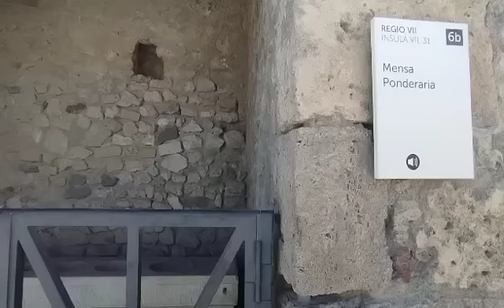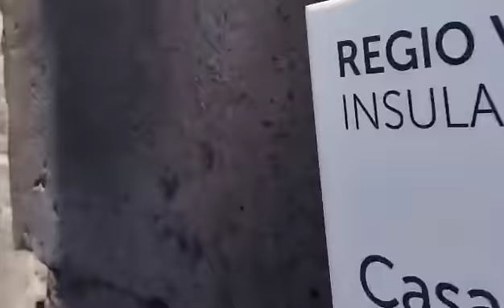🔥🌋 AS RUÍNAS DE POMPÉIA - OS ÚLTIMOS DIAS DE POMPÉIA 🔥 🌋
Pompeia foi uma cidade romana que ficou notabilizada por ter sido palco de uma grande erupção vulcânica, que aconteceu no Monte Vesúvio e foi responsável pela destruição da cidade, bem como pela dizimação de sua população. Os restos arqueológicos da cidade foram encontrados no século XVIII e, desde então, estudos têm sido realizados para reconstituir os fatos da vida cotidiana da cidade e sua destruição.

Origens de Pompeia

A cidade de Pompeia ficava localizada aos pés do Monte Vesúvio, nas proximidades da atual cidade de Nápoles, em uma região da Itália conhecida como Campânia. Os historiadores apontam que a região de Pompeia começou a ser habitada por volta da Idade do Bronze (entre 3.000 e 1.200 a.C.). O nome original e quem iniciou a ocupação daquela localidade ainda não são conhecidos.

As ruínas de Pompeia foram descobertas em escavações realizadas durante o século XVIII.
De toda forma, os historiadores sabem que, antes dos romanos, a cidade de Pompeia foi ocupada pelos oscos (um povo que habitava a Campânia), gregos, etruscos e samnitas, antes de finalmente ser conquistada pelos romanos. A influência romana sobre Pompeia se deu após as Guerras Samnitas (século IV a.C.), conflitos travados pelos romanos contra os samnitas que lhes renderam uma série de territórios na Península Itálica.

A cidade de Pompeia antes da destruição
Antes da erupção que destruiu e soterrou Pompeia, a cidade vivia o auge da sua prosperidade. Ela ficava às margens do Mar Mediterrâneo, portanto era utilizada pelos romanos para realizar o transporte de diversas mercadorias. Durante o século I d.C., Pompeia possuía aproximadamente 12 mil habitantes nos meios urbanos e 24 mil habitantes na zona rural.

Anfiteatro construído em Pompeia, cidade destruída em 79 d.C.
Da costa de Pompeia eram exportadas as mercadorias produzidas nas cidades vizinhas e itens como azeitonas, azeite de oliva, repolhos, figos, sal e nozes. Entre as mercadorias importadas, estavam a seda, escravos, temperos etc. Apesar de sua importância comercial, Pompeia é vista como uma cidade provinciana.

Pompeia possuía muralhas em suas extremidades e seu interior era formado por diversas construções, tais como lojas, templos, tavernas (local onde se vendiam bebidas alcoólicas), banheiros públicos, arenas — onde ocorriam lutas de gladiadores —, casas de banho, residências simples e luxuosas, etc.

Em Pompeia, veneravam-se os deuses tradicionais da religião romana, como apontam as descobertas arqueológicas que aconteceram do século XVIII em diante. Existiam diversos templos aos deuses romanos na cidade, bem como pequenos santuários nas residências. Os arqueólogos também descobriram afrescos na cidade que retratam questões relativas à religião, como um afresco na Vila dos Mistérios que, de acordo com os historiadores, trata-se de um provável culto dionisíaco (conhecido como Baco pelos romanos).

Pompeia e a região costeira da Campânia recebiam frequentemente parte da aristocracia romana em casas de verão próximas ao mar. Há registros que até o imperador Nero (reinou entre 54 e 68 d.C.) tenha visitado a cidade durante a realização de uma competição de gladiadores em 66 d.C.

Diferentemente da imagem popular que se construiu a respeito dos romanos e, principalmente, sobre os habitantes de Pompeia, a cidade não era marcada pela devassidão e imoralidade. A religião romana, conforme os habitantes acreditavam, trazia uma perspectiva bem moralizada da vida e, portanto, essa ideia de Pompeia como local de devassidão não é aceita pelos historiadores.

Acesse também: Império Romano — a fase em que a civilização romana viveu seu auge

O que aconteceu com a cidade de Pompeia?
A destruição da cidade de Pompeia aconteceu em 79 d.C. O relato de Plínio, o Jovem, aponta o dia 24 de agosto de 79 d.C., mas alguns historiadores sugerem que a destruição da cidade aconteceu no final de setembro. Essa cidade foi destruída em uma erupção vulcânica de grandes proporções, que soterrou a cidade em material vulcânico e dizimou toda a população que não havia fugido da área. Antes da erupção vulcânica, Pompeia havia sofrido uma destruição parcial, em 62 d.C., por conta de um terremoto.

Pompeia foi atingida por uma chuva de pedras (muitas gigantescas) expelidas de dentro do Monte Vesúvio. Além disso, no dia seguinte, a cidade foi atingida por gases tóxicos, que mataram os habitantes que haviam sobrevivido à chuva de pedras do dia anterior. Um relato sobre a erupção vulcânica foi realizado 25 anos depois do ocorrido por um romano chamado Plínio, o Jovem.

A erupção do Vesúvio não atingiu somente Pompeia, mas também foi responsável pela destruição de outras cidades.